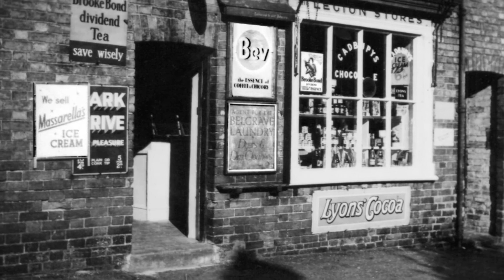John Dankworth: Look Stranger.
Sir John Phillip William Dankworth, CBE 1927 –2010 known in his early career as Johnny Dankworth, was an English jazz composer, saxophonist and clarinetist, and writer of many film scores and television theme music. With his wife, jazz singer Dame Cleo Laine, he was a music educator and also served as her music director.

On this video the theme music from the seventies BBC TV series 'Look Stranger' and here evoking memories of television and Cinema mainly from the 1960s, Hippies, Mini Cars and Mini Skirts from the psychedelic age when we still had plenty of hope and enthusiasm.  Remember the  'That's Life'  feature seen at the pictures before the main film came on, with the movie trailers, the ice cream and cigarette 'Lambert and Butler' commercials?  These films were always beautifully shot with high quality colour film and produced with a slick voice-over always seeming so optimistic in a brave new world. This was much in mode of the later BBC television's 'Tomorrows World' with the wonderful Raymond Baxter for which John Dankworth also wrote the instantly recognizable theme music.  What a great show that was back in the days when the BBC did a great entertainment and public service job for the British People.

Look Stranger - John Dankworth and his orchestra.
from the 1974 vinyl album John Dankworth - 'Movies 'n' Me'

N.B.  The lovely iconic images used in this video are used only to share with other viewers out of love of subject without profit or gain by this channel. May I offer my apologies for any totally unintended offence caused by their use.